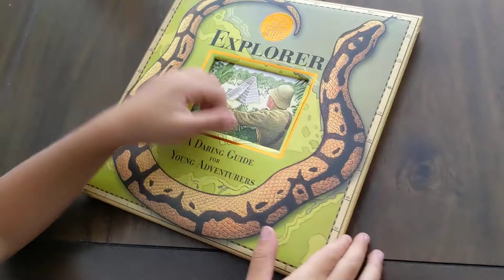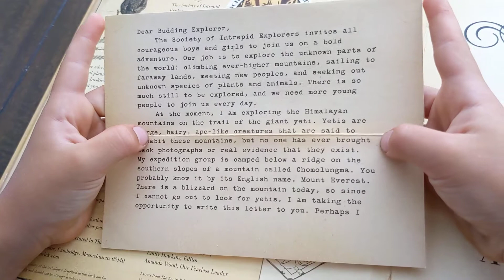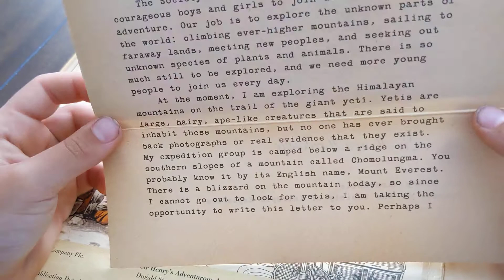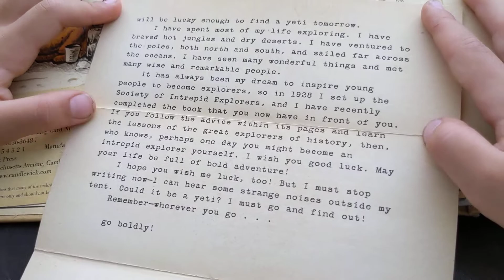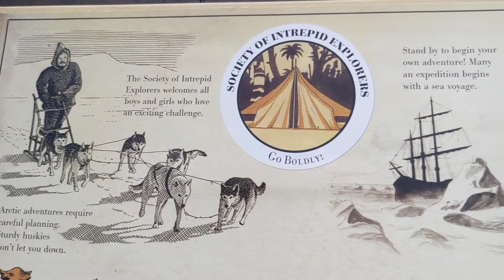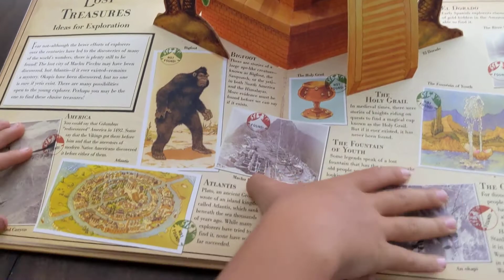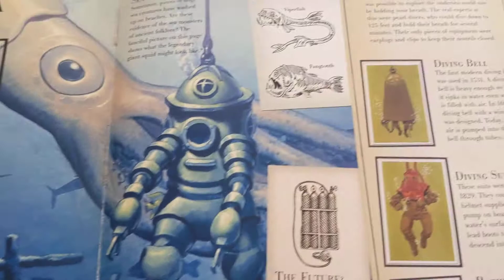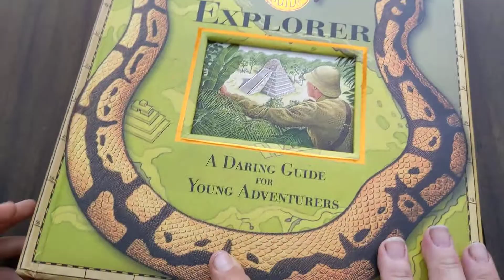exploring the book Explorer, by